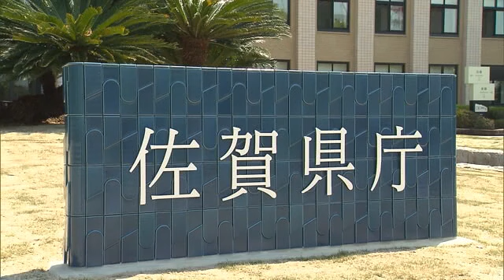コロナ抗原検査キット無償配布「受診・相談センター」24時間態勢に【佐賀県】 (22/12/01 18:16)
県は1日からコロナの抗原検査キットを無償で配布しています。
県内に住む高校生以上、64歳以下の濃厚接触者や要待機者のうち、基礎疾患がない人が対象で、ウェブで申し込むと、翌々日までには自宅に届くということです。
自宅での検査を支援することで、医療機関の負担を軽減する狙いです。
また、かかりつけ医がいない発熱患者などから相談を受ける県の「受診・相談センター」は、1日から当面の間24時間態勢で対応にあたるということです。